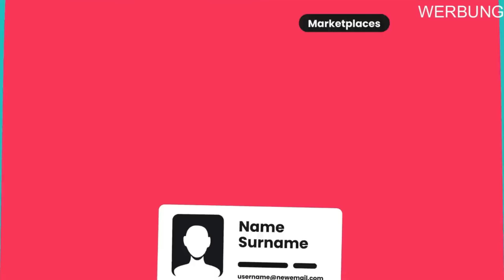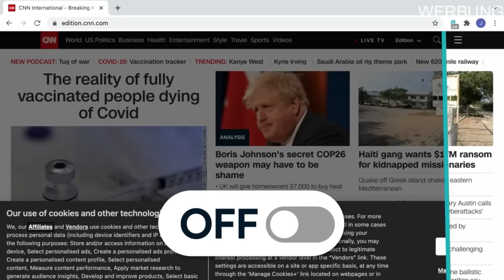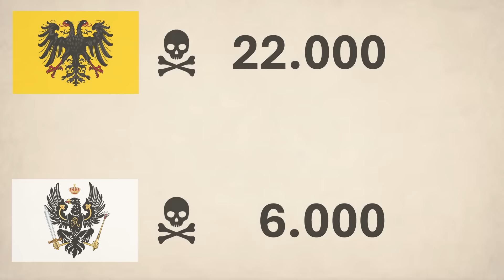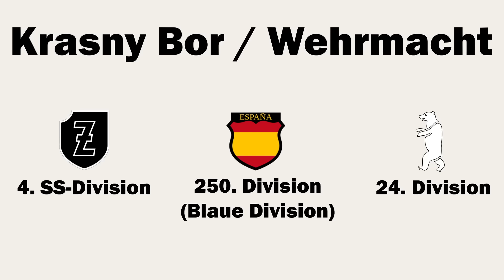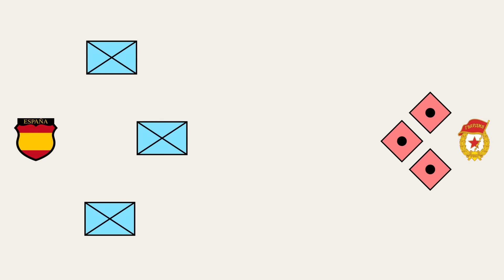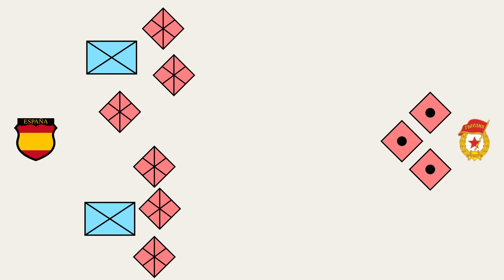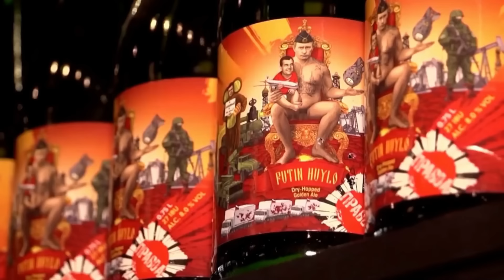Es kommt nicht auf die Größe an! Drei Schlachten die das Gegenteil beweisen!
Besuchen Sie für zusätzliche 4 Monate Surfshark
Hierbei handelt es sich um ein Werbeangebot des Werbetreibenden.

Neuer Merch!

Telegram beider Seiten

Alle Angaben ohne Gewähr. Die Lagekarte dient der ungefähren Visialisierung und Veranschaulichung der Frontabschnitte. Verwenden Sie diese Karte niemals, um sichere Routen zu erstellen. Nutzen Sie die von den Behörden angebotenen grünen Korridore.